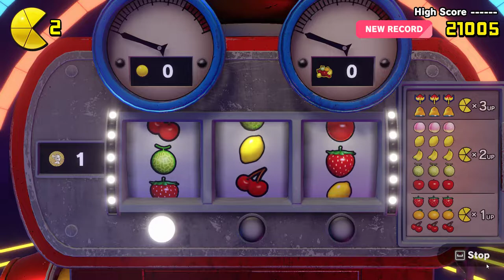Pac man World Re pac king galaxian beat